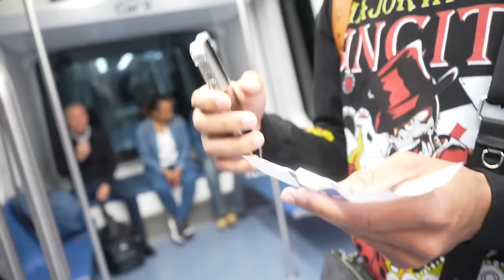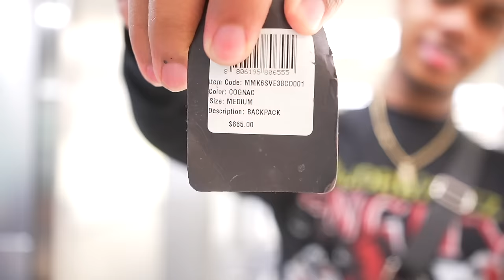FIRST 24 HOURS IN MIAMI !